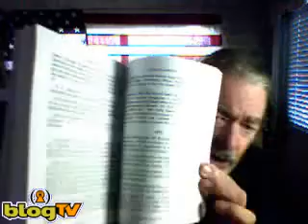Clay Douglas -Worldwide Drug Cartels 2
Clay Douglas -Worldwide Drug Cartels